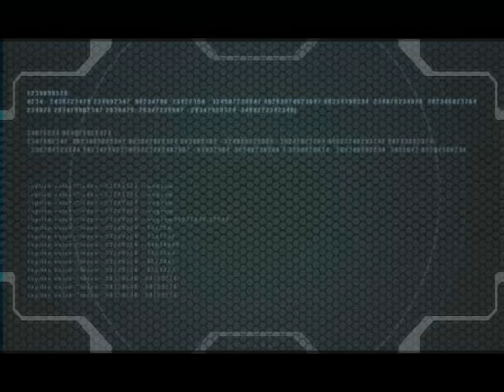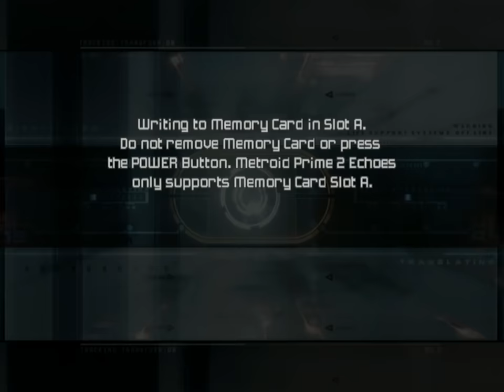Metroid Prime 2 Echoes Review